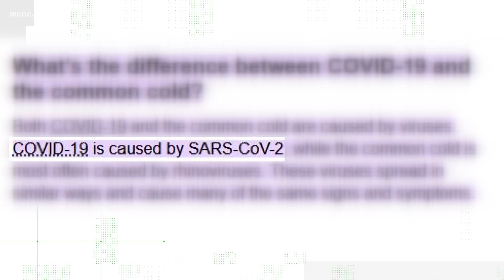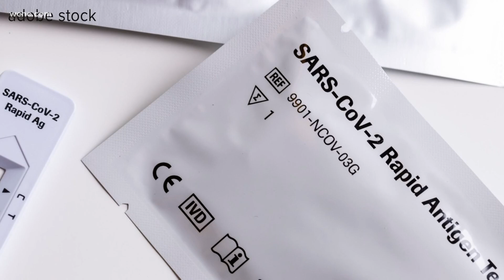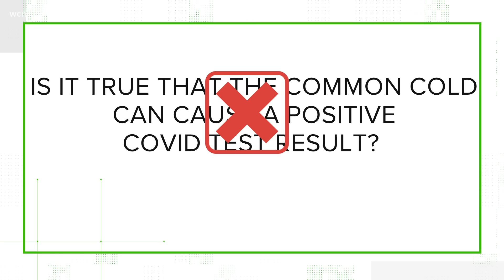VERIFY: Can a common cold produce a false positive on COVID test?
Can a cold actually throw off a COVID-19 test and produce a false positive?